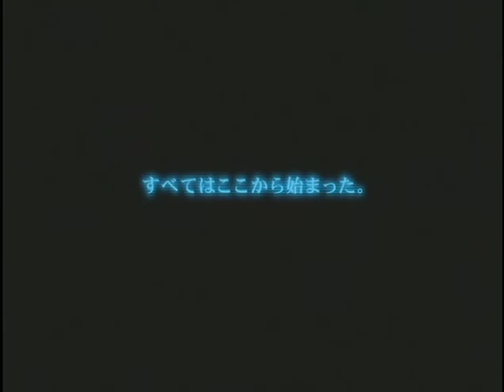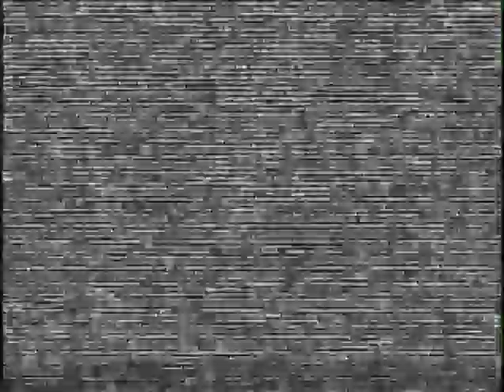任天堂新作情報（思い出そう！ファミ通WAVEプラス#0482）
ワリオワールド（GC）のPVです。